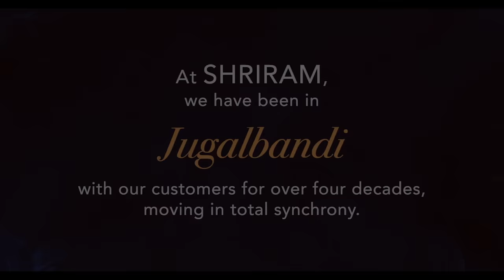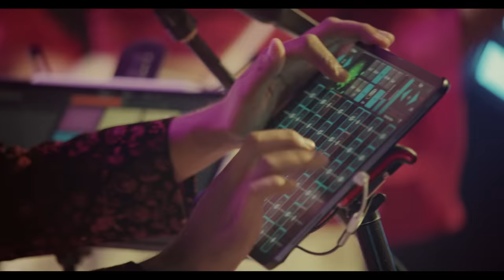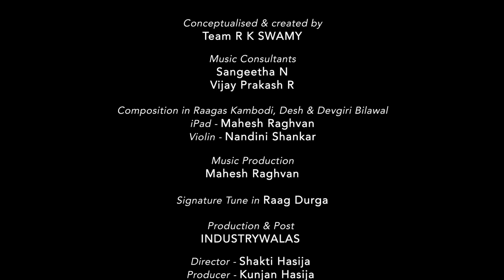Mesmerising music. Few minutes. 3 of 5 from Shriram. Enjoy. Share.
Enjoy a few minutes of amazing harmony
Presenting Jugalbandi 3 of 5 featuring Mahesh Raghvan & Nandini Shankar.
Created to celebrate the formation of Shriram Finance Limited.